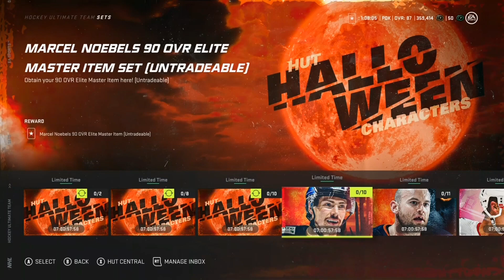*CRAZY* HALLOWEEN EVENT IN NHL 21 HUT BREAKDOWN! NEW BEST D-MAN? NHL 21 HALLOWEEN SETS, PACKS